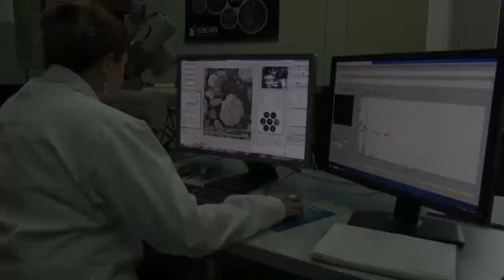Proyecto de la Universidad de las Fuerzas Armadas ESPE elegido por SENESCYT-INÉDITA. Dr. Seqqat